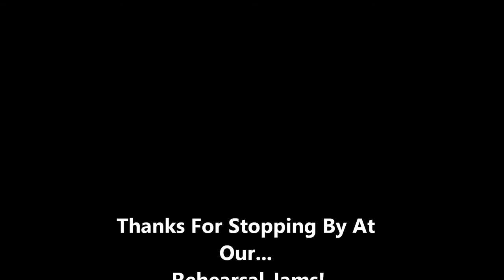Old Love-Eric Clapton Classic 3 pc cover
3pc Blues song cover of classic Eric Clapton song!